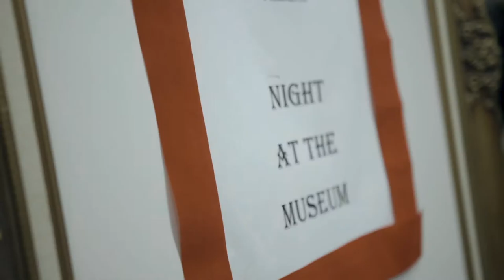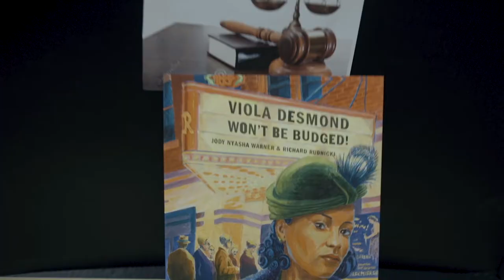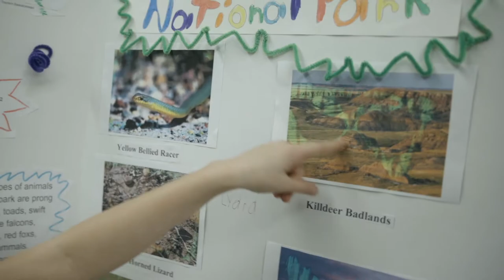Halifax Christian Academy | A night at the Museum